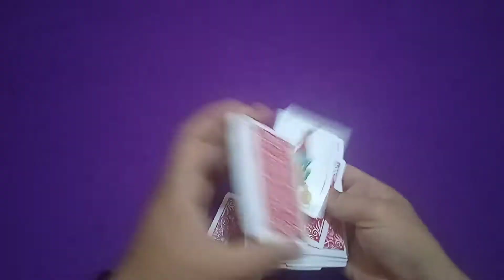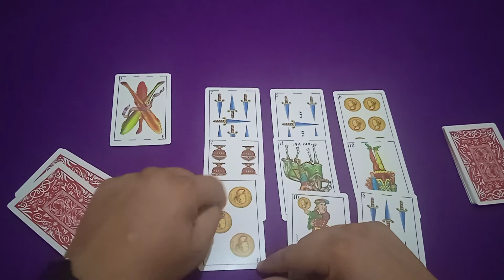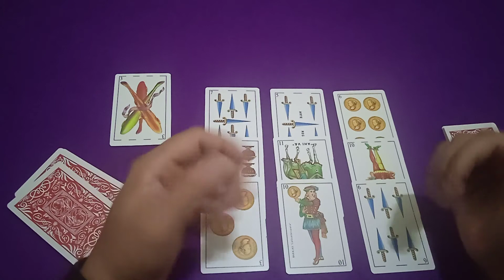🔥TAROT HOY 28 SEPTIEMBRE || DEDICA TU ENERGIA A LO QUE ES IMPORTANTE ❗❤